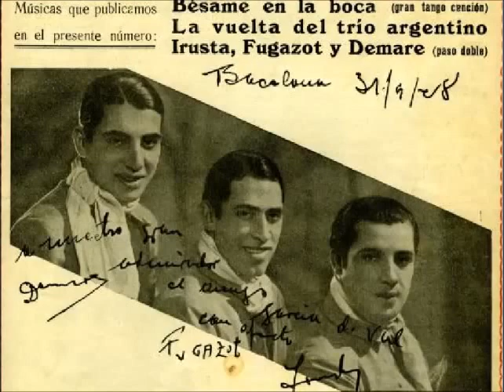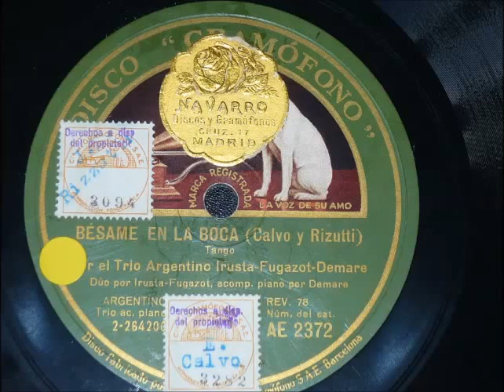TRIO ARGENTINO - BESAME EN LA BOCA - TANGO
BESAME EN LA BOCA con el piano de LUCIO DEMARE cantando AGUSTIN IRUSTA y ROBERTO FUGAZOT en el TRIO ARGENTINO grabado en BARCELONA.